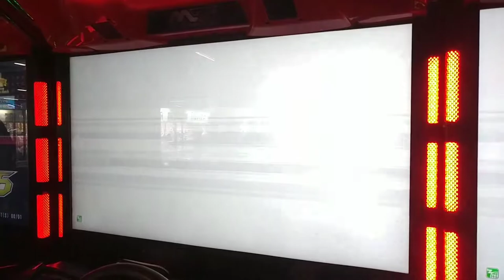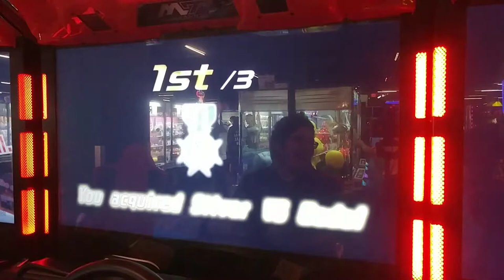Wangan Midnight Maximum Tune 5 Friendly Battle (AKUMA VS SNOW⭐ VS Comet).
Car used:
AKUMA: Nissan Skyline BNR32.
SNOW⭐: Mazda Eunos Cosmo.
Comet: Mazda RX-7 FC.

Horsepower used:
AKUMA: 720BHP.
SHOW⭐: 720BHP.
Comet: 720BHP.

Video is recorded in Round 1 at Hicksville, NY.